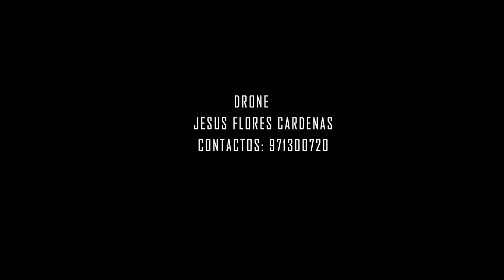INCA PAMPA-QUERCO 2019 SEGUNDA PARTE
Inca pampa es uno de los sitios turisticos del distrito de Querco, ubicado en el anexo de Pampacancha, a 3 horas del distrito de querco.
Drone: Jesus Flores Cardenas
Arenas Films